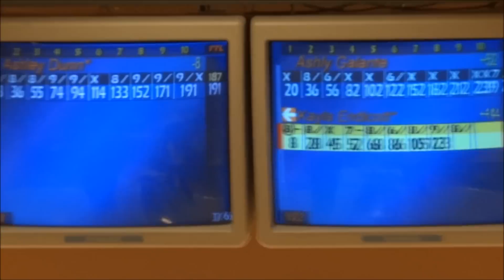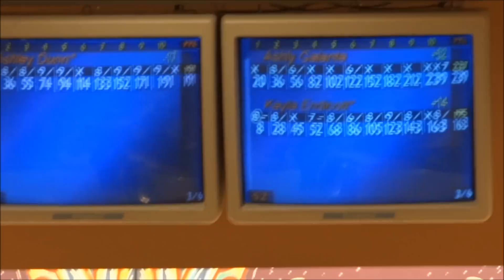2013 Team USA Trials Ashly Galante, Ashley Dunn, Kayla Endicott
This video is best viewed in full HD.

Thanks to the USBC, the Coaches & Staff of Team USA, and to Sunset Stations Strike Zone Lanes for running a world class tournament.

This video features one game during block 4 of the Women's Team USA Trials. On this pair you will see Ashly Galante, Ashley Dunn, and Kayla Endicott. On the adjacent pair to the right you will get a good look at Amanda Fry from time to time.

The pattern is WTBA Atlanta 38'. Ashly Galante had a great look for all six games averaging 229.83 for an overall finish of 4th for the day. This game is a good example of how creating better entry angle gives you better carry. Just a couple of strikes instead of 9 counts would have made a huge difference for Ashley in this clean game.

Diandra Asbaty led the field during this block with an average of 240.5, and the top 6 were 220 or better.

We appreciate you stopping by the channel, take a look around while you're here.

Share the channel with a friend that loves bowling as much as you do.